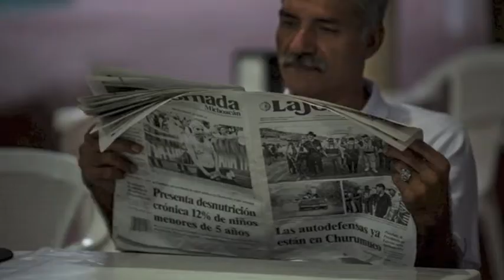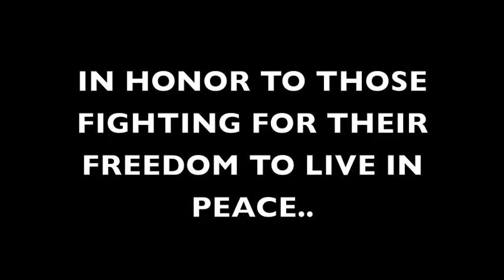DR MIRELES, MICHOACAN TRIBUTE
A very short interesting clip featuring Enio Morricone music and  some impacting photos from the latest armed movement in Michoacan Mexico.